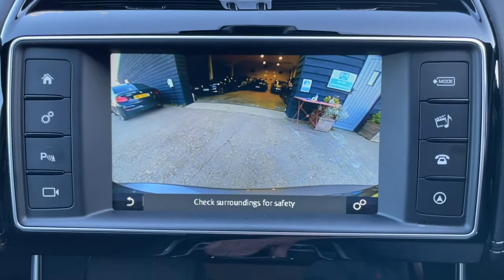Jaguar XE r sport brown pan roof for sale @ Auto 2000 Epping